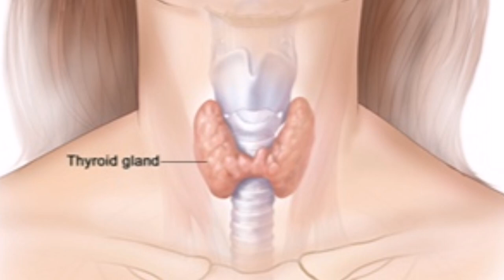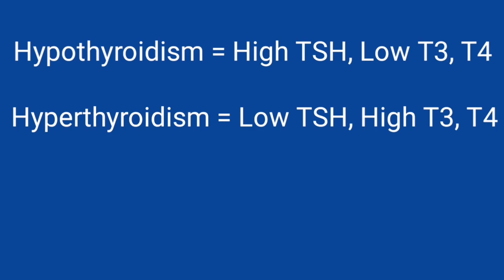थायरॉयड की समस्या को जान लें इससे पहले ये आपकी जान ले |Thyroid Symptoms and Treatment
Thyroid Problem in Women || Hypothyroidism and Hyperthyroidism Difference || Thyroid Ke Lakshan

This video tells about Thyroid Diseases; Thyroid Problem Symptoms || Hypothyroidism and Hyperthyroidism, Grave's Disease, Goiter and Nodular Goiter;  its Symptoms, Causes, prevention and treatment. The role of thyroid hormone on body functions and how does this impact on over all body functions and body metabolism, if thyroid function is not normal.
The role of Iodine in Thyroid Hormone production and why Iodine is required to maintain thyroid functions. The role of Diet that balanced thyroid functions and how can we prevent thyroid diseases. How to diagnose thyroid diseases, tests and investigations required and what are the treatment options.
What causes thyroid diseases and how des this impact on over all body functions.

Symptoms of hypothyroidism - Feeling cold, generalized weakness, fatigue, constipation, dry skin, loss of appetite, weight gain, puffy face, hair loss, hoarseness of voice, delayed puberty, delayed growth, sexual dysfunction and increase in sleep etc.

Symptoms of Hyperthyroidism - Intolerance to heat, hyperactive, excessive sweating, excessive hunger, weight loss, restlessness, palpitations, mood swings, protrusion of eye, termers in hands etc.